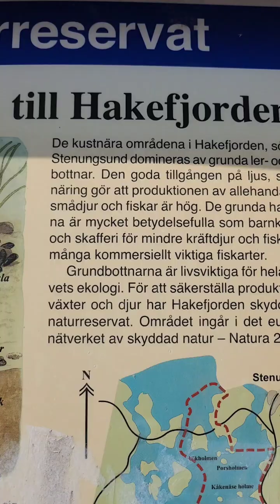walking in our camping place